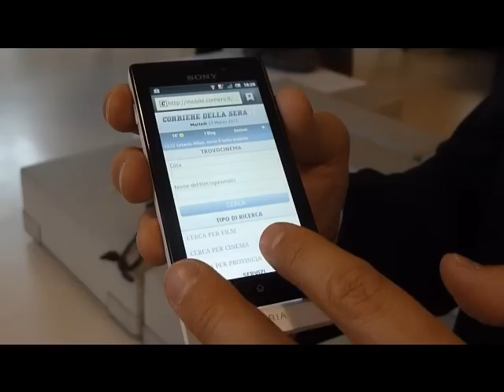Sony Xperia Sole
Video Demo Sony Xperia Sole